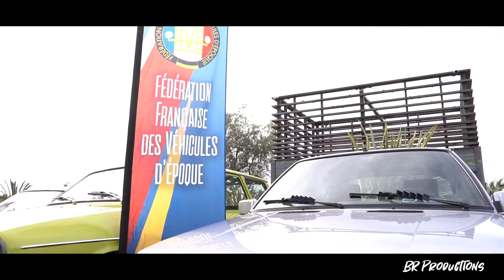Journée FFVE | Rassemblement statique Port de St Laurent du Var [24/04/2022]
Voici le résumé vidéo d'une belle matinée passée au rassemblement statique de st laurent du var, qui plus est lors de cette journée FFVE !